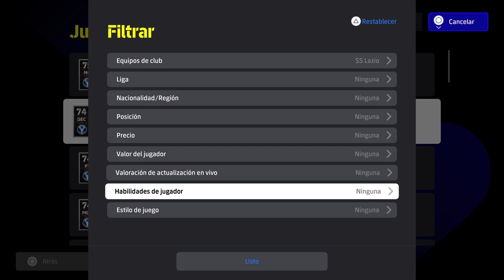🎮🔥 eFootball 2024 ALL LAZIO PLAYERS 🔥🎮